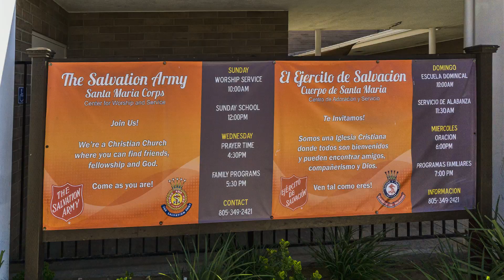Salvation Army Santa Maria Corps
Facilities of The Salvation Army in Santa Maria, California. October 2017.